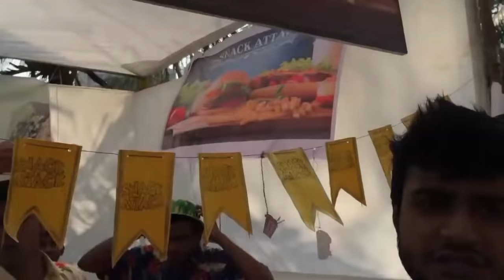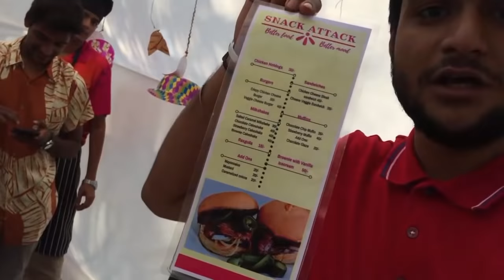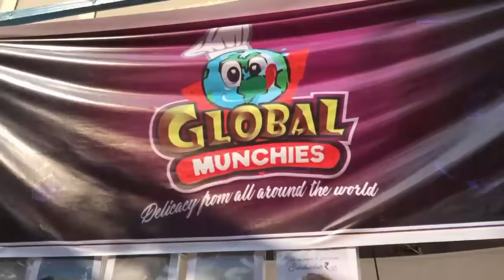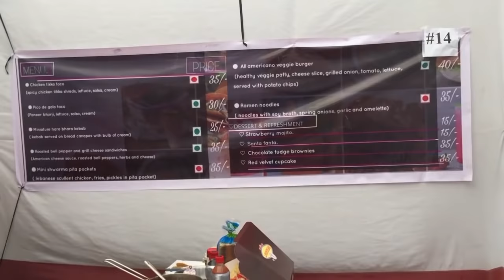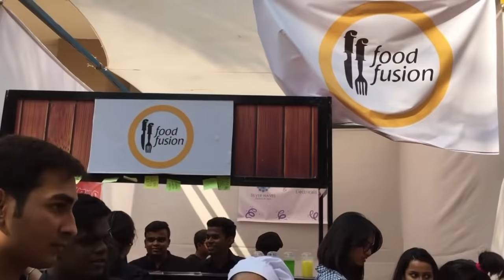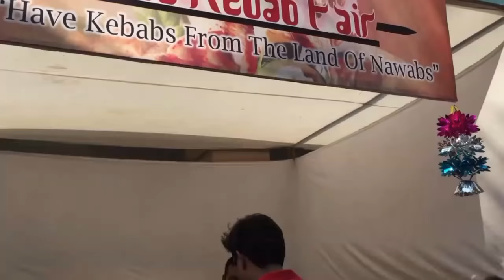FOOD FEST in my college | Kailash Ahire Vlogs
Hi guys in this video I'll be attending my college food fest, in this fest Atharva College Hospitality Students have put up their own food stalls. And we will get to eat different types of Cuisine.
Mostly end of this month we will have the same FOOD FEST (Not Sure)

Address: Atharva College, Near Marve Road, Malad West.